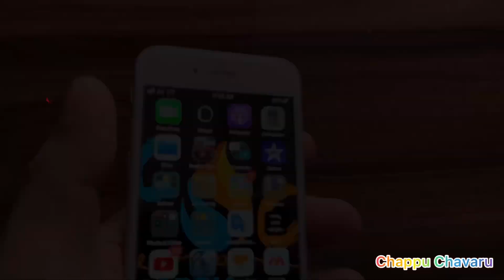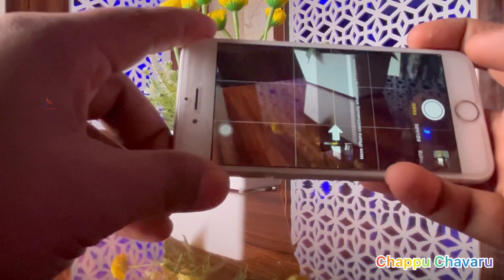How to get 0.5 zoom on iPhone 6/6s/7/8/xr with out zoom lenses